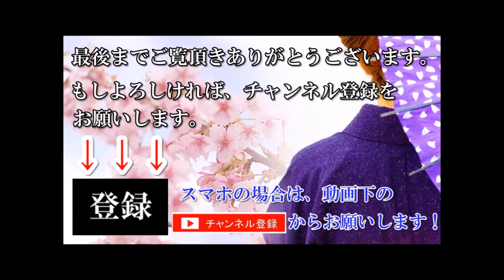【海外の反応】海外「何で盗まれないんだ？」放置された状態の良い自動車に海外が仰天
また、動画の最後には「グッド」 または「 バッド」 や、
 ご意見・ご感想もお聞かせください。

◆【海外の反応】 「日本刀って日本の伝統そのものだろ！」 陸自の日本刀エンブレム ～ 日本国内の批判の声に外国人が唖然

◆【海外の反応】天皇陛下すごい…世界唯一の皇帝が存在する神秘の国、日本に世界が心酔する！→『伝統と規律と敬意の国！』

◆【海外の反応】日米巨大ロボット対決の敗北を確信する米国の人々「日本の圧勝だろ！」

◆海外の反応 『日本 この完成度、80年前とは思えない』どんな時代も日本人は究極を目指すと海外が賞賛

【BGM引用元】
フリーBGM・音楽素材